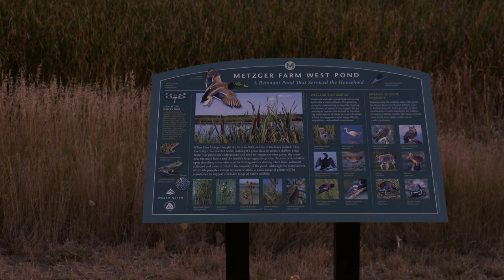CANON XF405 SHORT TEST DRIVE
Finally I got my Canon XF405 camcorder! I took it out for a very short "test drive" around Metzgers Farms. I will have to learn everything about this awesome camera and it will take me some time, but end result will be great!
Enjoy this very short video where I experiment with different settings, its not perfect, but I am very very happy!